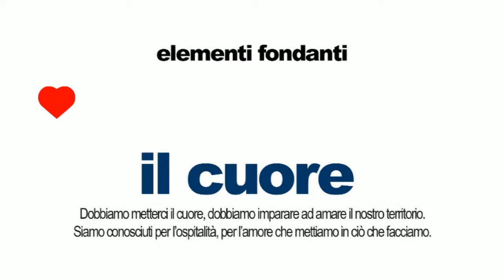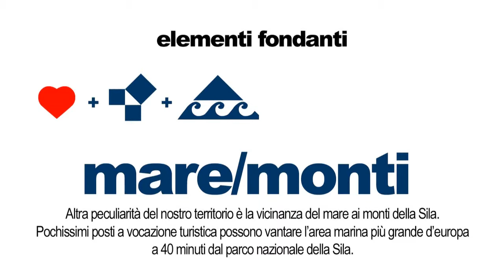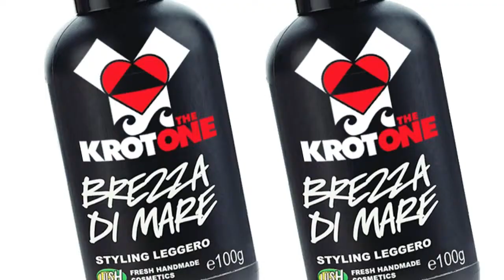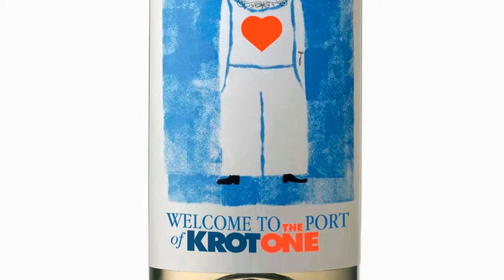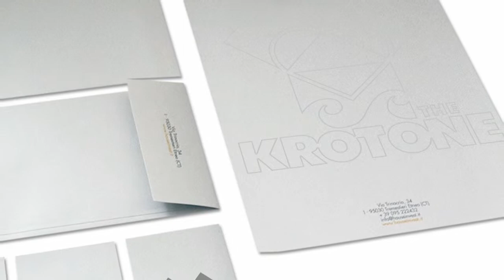IL BRAND 1 1